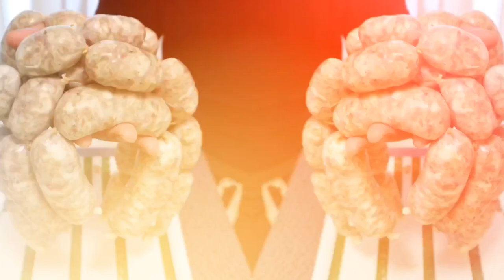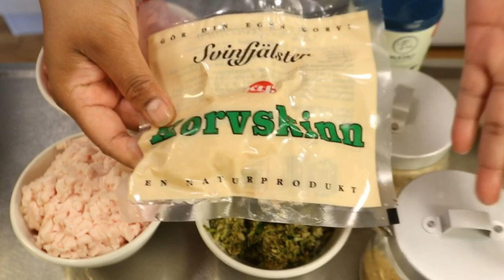24-06-63 ไส้กรอกอีสานสูตรอีแม่แอน👍แซ่บ จนต้องทำอีก😱⁉️